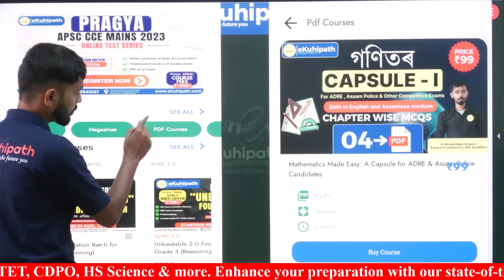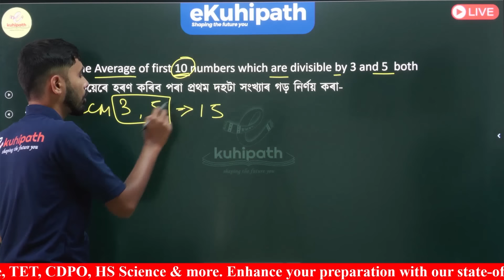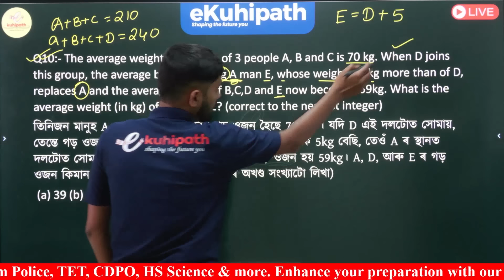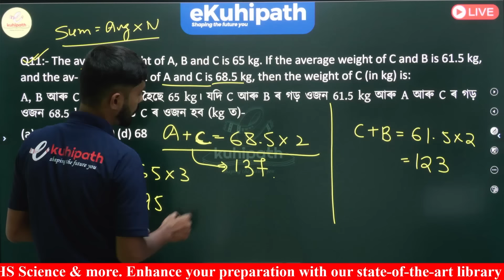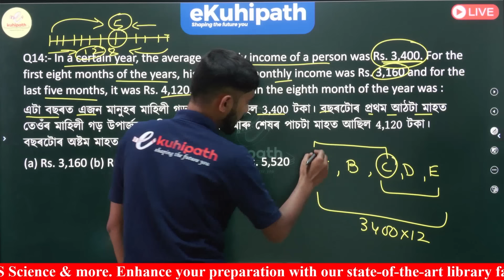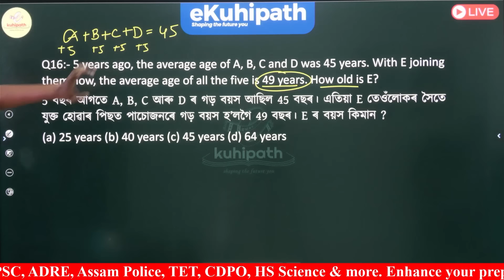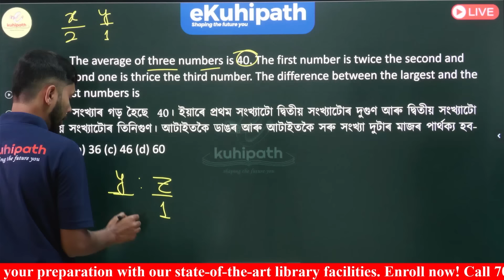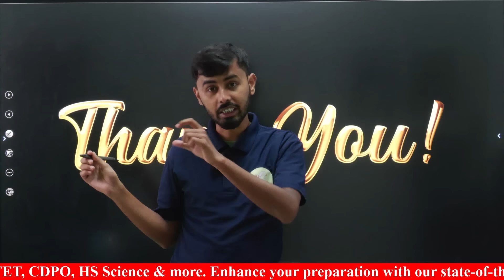Maths Practice Average Part 4 by Nirmal Sir